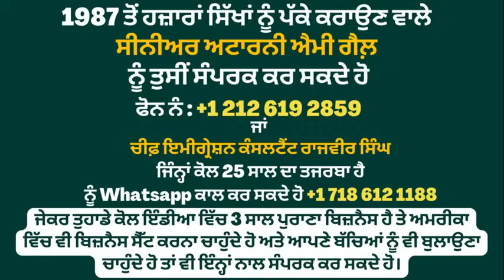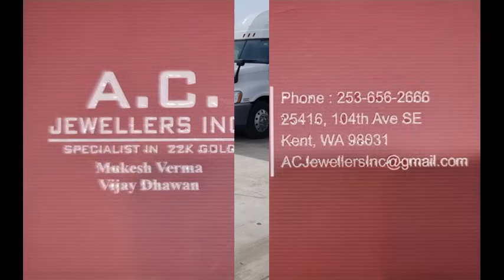ਕੰਗਣਾ ਥੱਪੜ ਮਾਮਲਾ, ਕਿਸਾਨ ਸੜਕਾਂ ‘ਤੇ, ਸ਼ਰਧਾਲੂਆਂ ਦੀ ਬੱਸ ‘ਤੇ ਅੱਤਵਾਦੀ ਹਮਲਾ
ਨਰਿੰਦਰ ਮੋਦੀ ਦੀ ਕਿਹੋ ਜਿਹੀ ਰਹੇਗੀ ਤੀਜੀ ਪਾਰੀ,
ਭਗਵੰਤ ਮਾਨ ਸਰਕਾਰ ਵੱਲੋਂ ਲੋਕਾਂ ਦੀ ਨਰਾਜ਼ਗੀ ਦੂਰ ਕਰਨ ਦਾ ਹੰਭਲਾ,
ਕੰਗਣਾ ਥੱਪੜ ਮਾਮਲਾ, ਕਿਸਾਨ ਸੜਕਾਂ ‘ਤੇ,
ਸ਼ਰਧਾਲੂਆਂ ਦੀ ਬੱਸ ‘ਤੇ ਅੱਤਵਾਦੀ ਹਮਲਾ